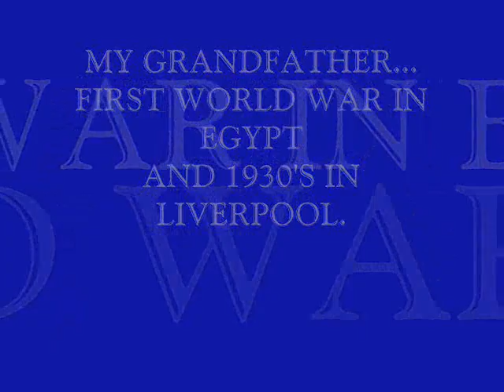MY GRANDFATHER IN LIVERPOOL, ENGLAND, AND IN EGYPT.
My Grandfather. Born in the late 1800's.
Served in the First World War in Egypt.
Spent the remainder of his life in Liverpool, England.